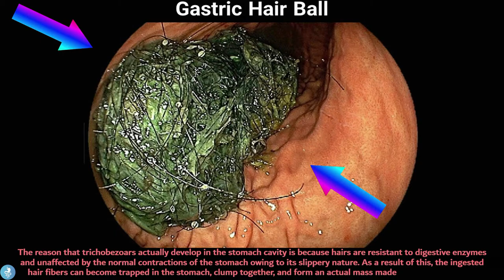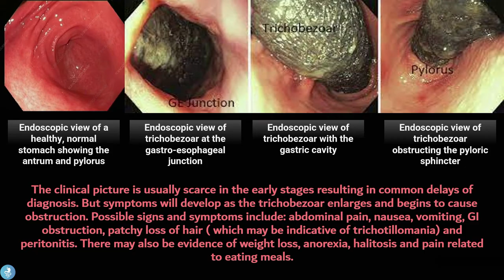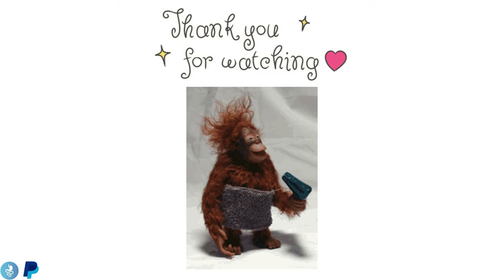What Is Rapunzel Syndrome And Why Do Some People Eat Their Own Hair???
Answering Your Most Googled Medical Questions!